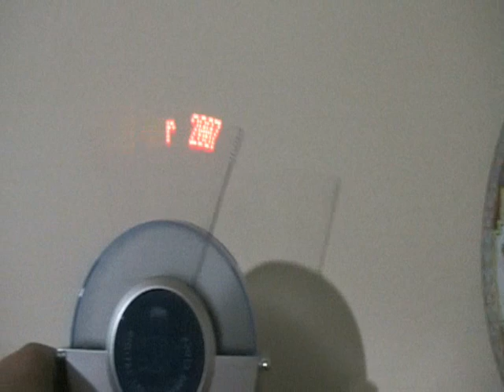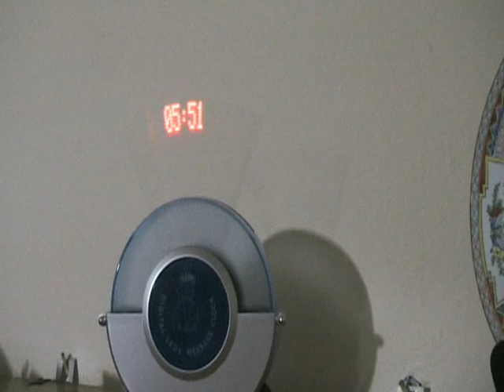Led Message Clock ...by Ghost Rider 88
Hi guys, give a look to my new clock i've bought this week... It's simply Fantastic! Comment!